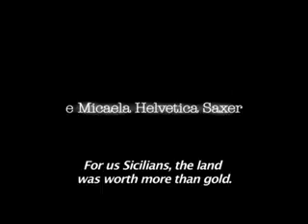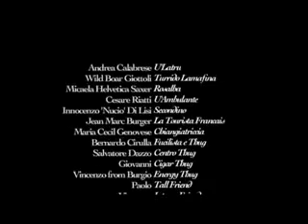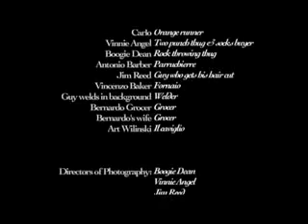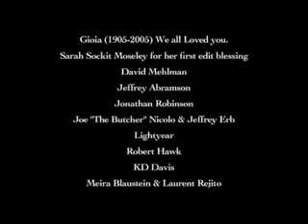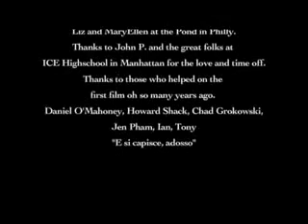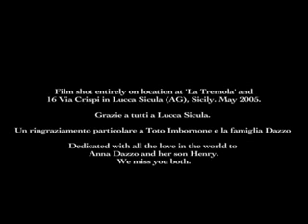u'latruni d'aranci / The Orange Thief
Sicilian movie about  an orange thief who is in love with his country and wants nothing more than to own a piece of property in it - this movie is funny its ironic and its even a bit nostalgic  - im sure people of all ethnicity will enjoy this